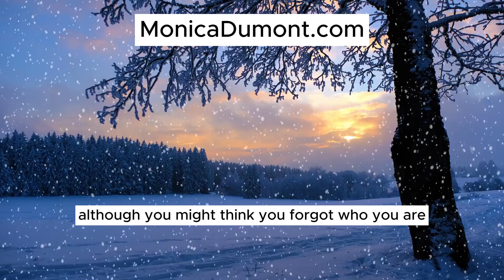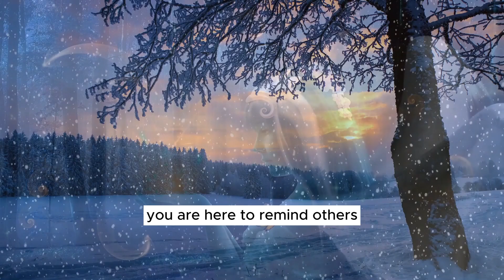ANGELS ON EARTH - 🌟 Rise, Angel! Heal Your Wings and Illuminate the World 🌟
🌟 Rise, Angel! Heal Your Wings and Illuminate the World 🌟

Facebook.com/Monica.Dumont.SpiritBridger

Instagram.com/monicaspiritualhealer